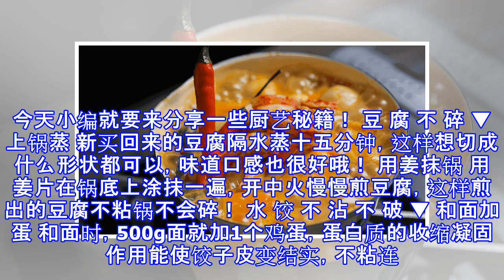不要碰我姊姊！摔角比賽被弄倒2歲弟衝上場「毆打對方」...全場笑翻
分享無限 生活百科 檢舉此篇 要做出美味可口的美食，小编很负责任地告诉你，一些烹饪的小技巧必不可少。今天小编就要来分享一些厨艺秘籍！ 豆 腐 不 碎 ▼ 上锅蒸 新买回来的豆腐隔水蒸十五分钟，这样想切成什么形状都可以，味道口感也很好哦！ 用姜抹锅 用姜片在锅底上涂抹一遍，开中火慢慢煎豆腐，这样煎出的豆腐不粘锅不会碎！ 水 饺 不 沾 不 破 ▼ 和面加蛋 和面时，500g面就加1个鸡蛋，蛋白质的收缩凝固作用能使饺子皮变结实，不粘连。 水开加盐 水煮开后，放入适量食盐，溶解后再下饺子，盖上盖子，直到煮熟。煮开后的的饺子既不外溢也不连皮。 过温水 煮熟后的饺子最容易沾黏在一起，其实方法很简单，只要...